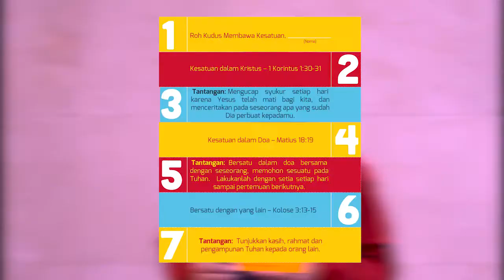AktivitasSekolahMinggu Tutorial Membuat Rantai Kesatuan (302)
Tutorial membuat rantai kesatuan untuk aktifitas sekolah minggu.